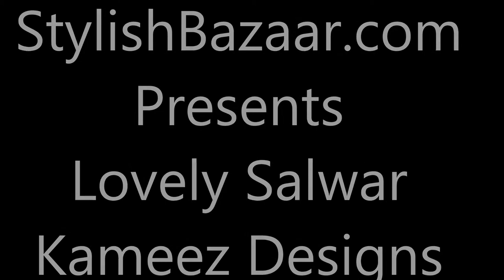Lovely Salwar Kameez Designs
Lovely Salwar Kameez Designs from  StylishBazaar.com

StylishBazaar - Online Shopping Website for Ethnic Indian Womens Wear.